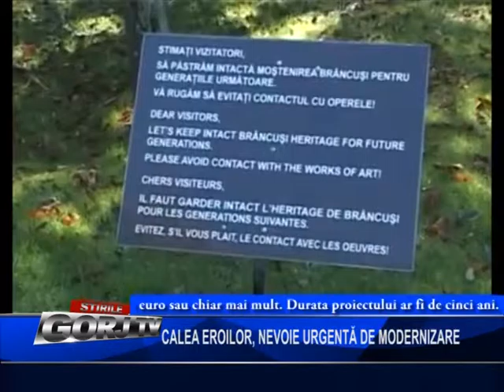calea eroilor, nevoie urgenta de modernizare